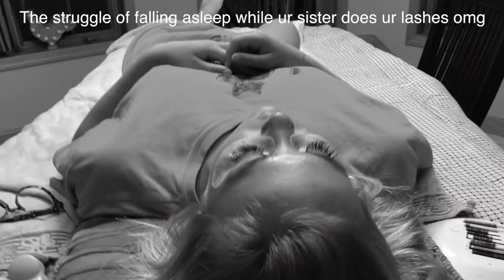DRAKE & MIGOS CONCERT!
This week is jammed with so many random things lolll but xc started and summer is over now but since it takes me 20 years to edit its still technically summer on youtube world!